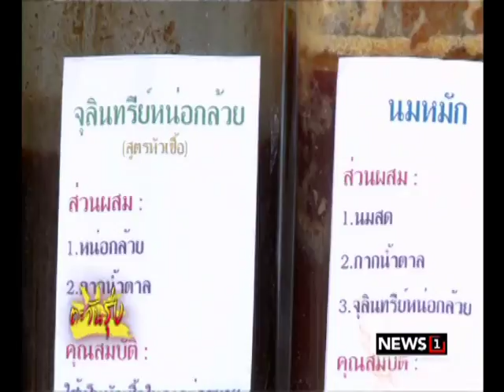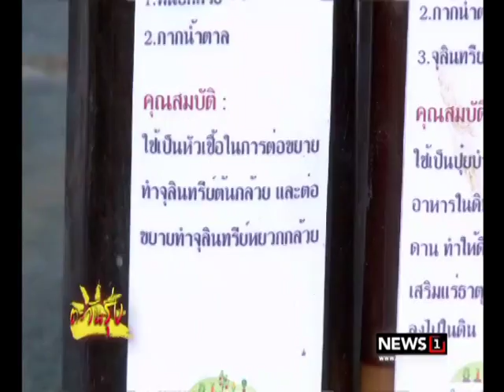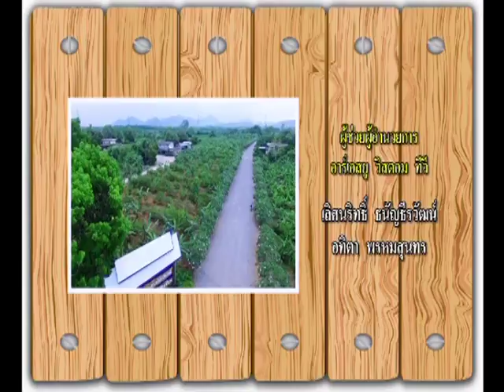ตะวันรุ่ง ตอน : ปุ๋ยอินทรีย์ "สูตรสวนเพชรเกษตร" ช่วงที่3 13/08/2017